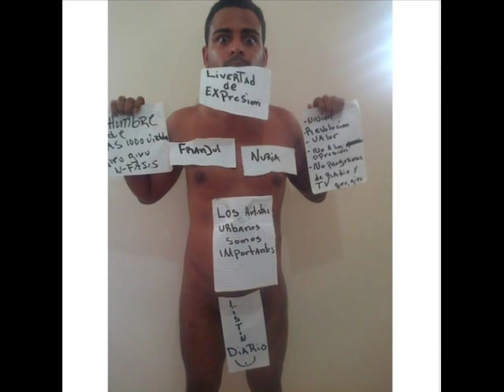N-fasis Bulova Mandrake El Fother Quimico Ultra Mega Carlos Montesquieu El Pote & Sin Freno Tiradera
Daniel Breezy & Mc Way - Tiradera Preview 2015

Quimico Ultra Mega Hip Hop Porque Me Gusta (Video Oficial)
Quimico Ultra Mega - RIP Monkey Black (Video Oficial)
Quimico Ultra Mega
Químico Ultra Mega Se Consulta Con San Dema. !
QUIMICO ULTRA MEGA - TIENEN QUE DAME BANDA (Video Oficial)
Quimico ultra mega ft Joa & Melymel - Los Jordan (Video Official)(Pro.X Xnike & Bassbreaker)
Mandrake El malocorita La Calle Es Pa Tiguere
ManDrake El Malocorita [ Versos 2014 ]
Mandrake El Malocorita — Cogelo Baton
Mandrake (El Malocorita) Freestyle 8 Video Official
Mandrake El Malocorita Ft El Fother - Musica & Problema (NUEVO 2015)
El Fother - Mi Ghetto - Video Oficial by Crea Fama Inc
Video Oficial - Musica y Problema - Mandrake ft El Fother by Crea Fama Inc
El Fother — Mi Ghetto (Audio)
Packer Luther King ft El Fother & Lapiz Conciente - Lo mina lo mina By rsk Fama
VIDEO OFICIAL - El Fother - A Ti Te Falta
Sin Freno Mi Barrio Video Oficial By AltaGamaStudios
Sin Freno - NO ME VA LLEGA - (VIDEO OFICIAL)
El Pote feat. Sin Freno — Tiguere Arretao (Audio)
Wilzon Ft Sin Freno - Aqui To El Mundo E Rabia
El Pote — Right Now (El Forense Loco)
Tecnologia TRS3 - EL POTE D'JoBy (Video Oficial) by MR Films
El Lapiz feat. El Pote, Villaman, Sin Freno, Fother — Eooo (Audio)
Lapiz Conciente - TU y YO (VIDEO OFICIAL)
Lapiz Conciente - Child Support
Lapiz Conciente ft Mandrake, Sin Freno & El Pote - Atento Army (Masacre Al Movimiento!)
Bulova Feat. Melymel-De King A Queen (StudioFreeStyle)
Bulova ft Tivigunz - King James (Video Oficial)
Bulova - Volvamos Como Antes (2015)
Bulova - Haganme El Saludo - Video Oficial - Freestyle
Bulova - La Verdad - ( Video Oficial ) Dir. By. P-Filmz
Bulova Ft Tivi Gunz - Sigo Siendo El Control (Video Oficial) By: AlambreFilms
Bulova - Desahogo Callejero (Video Oficial) freestyle
BULOVA - VOY A MI - ( Video Oficial ) Ft. Benely & Skeem
N-Fasis - Un Pollo En Carnaval (Tiradera a El Mayor Clasico)
N-FASIS - EL GOLPE DE LA PERRA VICA ( VIDEO OFICIAL ) R.I.P MAYOR CLASICO
N-FASIS - NARUTO SHIPPUDEN VS DRAGON BALL ( VIDEO OFICIAL ) 2015
N-FASIS ( E1000VIRTUDES ) - MUERTE AL ARMY ( VIDEO OFICIAL )
Promesas de año nuevo! - Carlos Montesquieu
RESUMEN 2014 - Carlos Montesquieu
NAVIDAD SIN DINERO - Carlos Montesquieu
Carlos Montesquieu
CELOS - Carlos Montesquieu